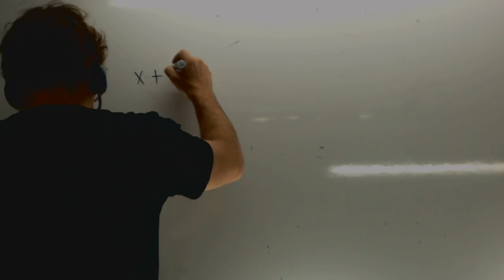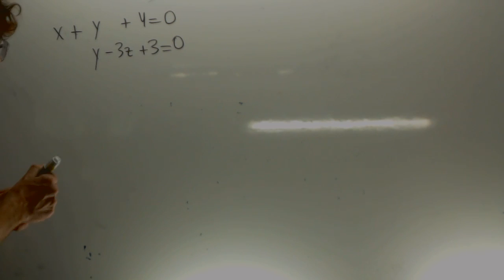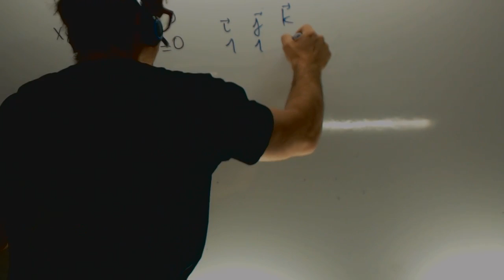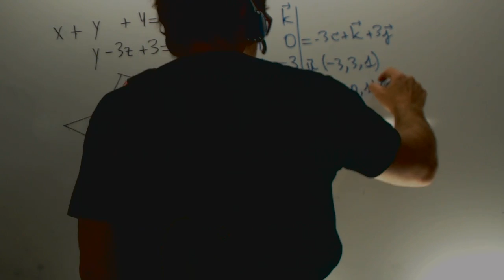Recta de implícita a paramétrica Matematicas 2 Bachillerato Academia Usero Estepona